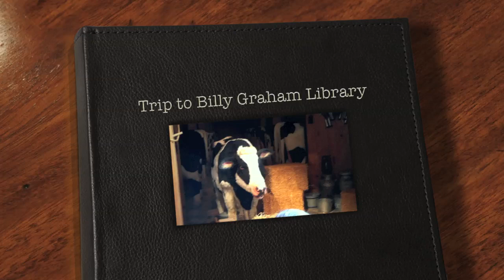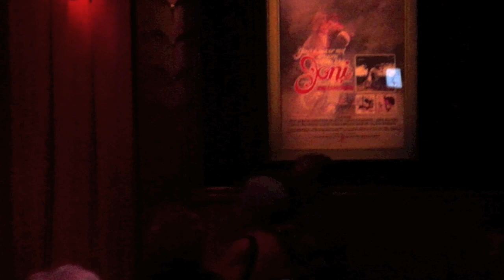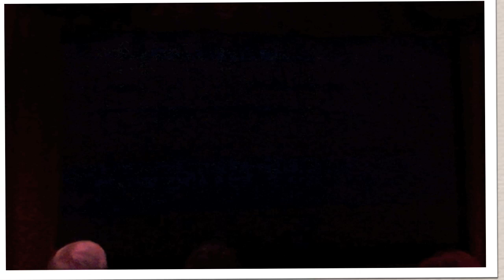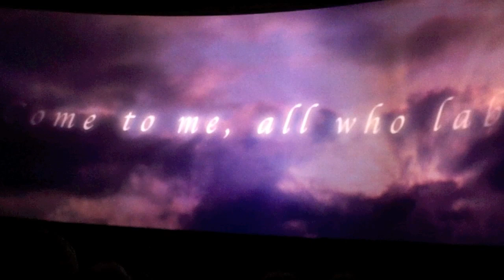Inside the Billy Graham Library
A Journey of Faith

Retrace Billy Graham's dynamic journey through stunning multimedia presentations, interactive kiosks, photos, and memorabilia.

The Graham Family Homeplace

Tour the home Billy Graham lived in from age 9 until he left for college. Meticulously restored using 80 percent of the original materials, the Graham family homeplace will give you an intimate look at Billy Graham's roots. Find out more

Ruth's Attic Bookstore

Browse this unique bookstore for gifts,Bibles, and Christian classics, including books written by Graham family members. Find out more

The Graham Brothers Dairy Bar

Relax over fresh sandwiches, salads, cookies, and ice cream. The Dairy Bar seats 140. Lunch is provided for motorcoach drivers and escorts when their group has lunch reservations. Find out more

The Memorial Prayer Garden

Take time to reflect in a peaceful setting beside Ruth Bell Graham's burial site.